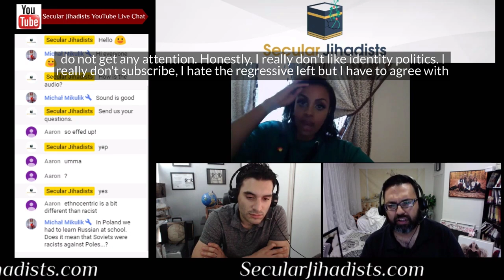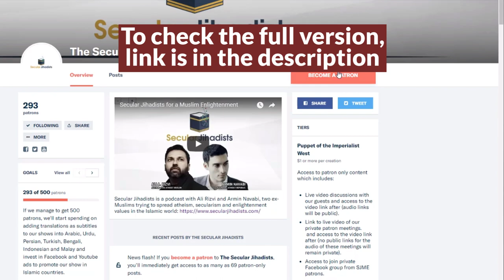Black Muslims 🧕🏿 Killed by Sudan Arab Leader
We talk to Nun Benson, a Somali ex-Muslim, about the killing of half a million black Muslims.
Nun Benson is a Somali ex-Muslim who has publicly shared her views on Islam's tolerance of slavery, the destructive influence of Islamic imperialism in Somalia, and the rampant anti-black racism within Muslim communities. She joined us to talk about the experience of leaving Islam in an increasingly radicalized Somali diaspora, her Sufi background, Ayaan Hirsi Ali, the reform movement, Ilhan Omar, her upcoming podcast, WaaqNation, and more. Check it out.